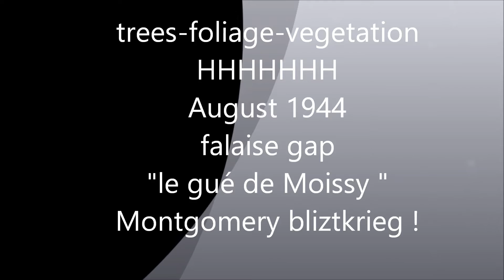Churchill mk VII- part III ""deadly bocage"" falaise gap dio 1:35 scratch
hi !guys
work in progress 3 !
today trees , foliage and vegetation !

next time , river resin, bridge ,
take a look and comment !
tschuss
jy ;-))